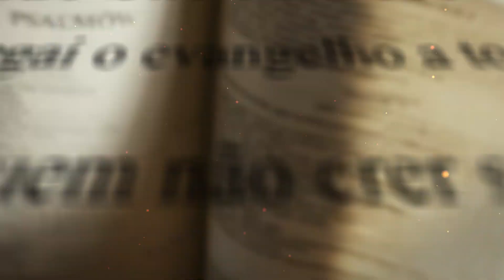Diário de Fé com Frei Rinaldo - 16 de Setembro de 2023